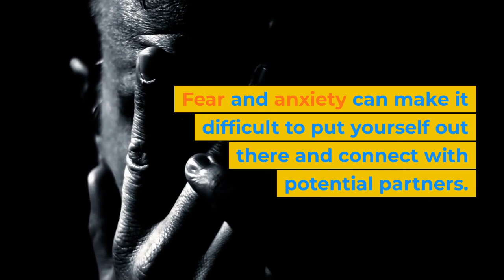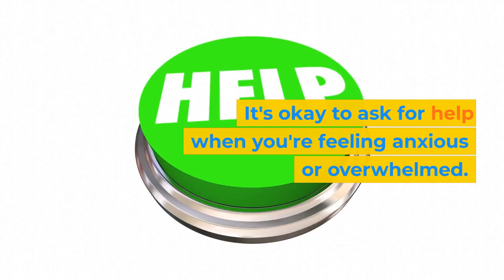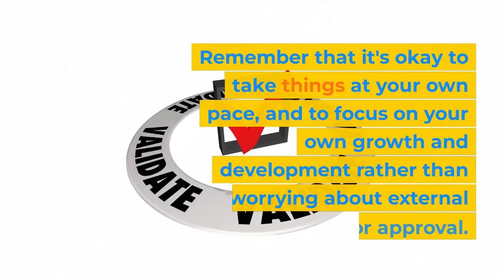Overcoming fear and anxiety around dating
Dating can be an intimidating experience, especially if you're new to it or have had negative experiences in the past. Fear and anxiety can make it difficult to put yourself out there and connect with potential partners. In this chapter, we'll explore some strategies for overcoming your fears and anxieties around dating.
Identify Your Fears
The first step in overcoming your fears and anxieties around dating is to identify what's causing them. Here are some common fears that people have around dating:
Fear of being vulnerable
Fear of being judged
Fear of not being good enough
Fear of making a mistake
Once you've identified your specific fears, you can start to work on strategies to overcome them.
Challenge Negative Thoughts
Negative thoughts can be a major source of fear and anxiety around dating. You might worry that you're not good enough, that you'll be rejected, or that you'll say the wrong thing. To overcome these negative thoughts, try challenging them with positive, realistic self-talk. For example, instead of thinking "I'm not good enough," try thinking "I'm a good person with a lot to offer."
Take Small Steps
If you're feeling overwhelmed by the idea of dating, try taking small steps to ease yourself into it. For example, you might start by chatting with people online or attending social events where you can practice your social skills. As you become more comfortable, you can start to increase the level of challenge and put yourself in situations that feel a little more intimidating.
Practice Self-Care
Self-care is an essential component of overcoming fear and anxiety around dating. Make sure you're taking care of yourself physically, emotionally, and mentally. This might include things like getting enough sleep, eating well, exercising, and practicing mindfulness or meditation.
Get Support
It's okay to ask for help when you're feeling anxious or overwhelmed. Consider reaching out to a trusted friend or family member for support, or consider working with a therapist who can help you develop coping strategies for managing your anxiety.
Dating can be scary, but with the right strategies and support, you can overcome your fears and anxieties and find a fulfilling relationship. Remember that it's okay to take things at your own pace, and to focus on your own growth and development rather than worrying about external validation or approval. By taking care of yourself and challenging your negative thoughts, you'll be more confident and successful in your dating life.